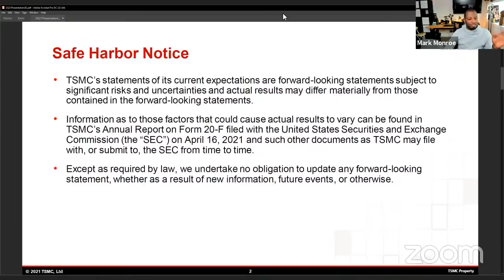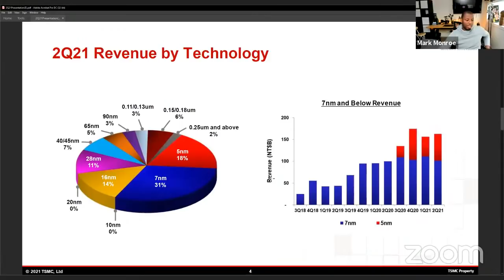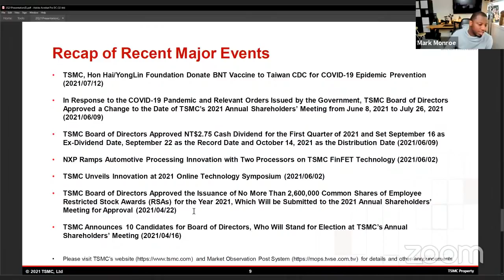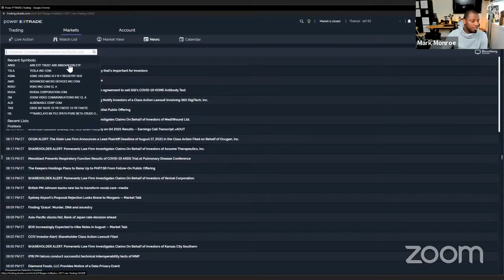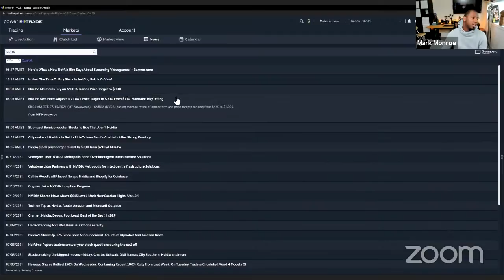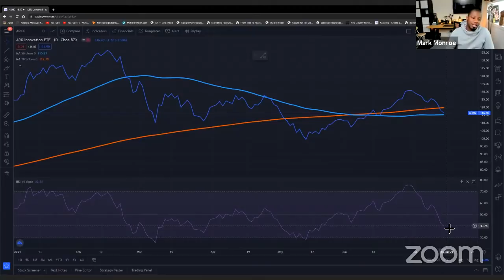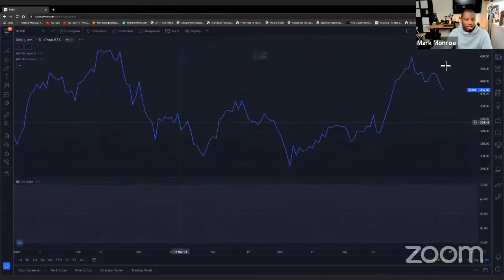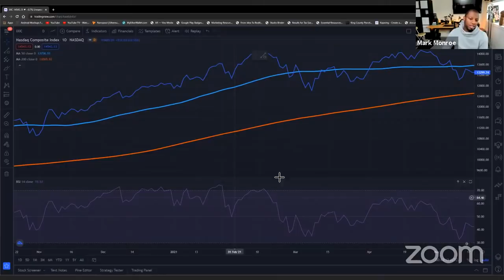Stock Market Fed Up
Let's Talk about the Markets and Economy with everything in between.

(JOIN "THE COME UP COUSINS" OUR FACEBOOK COMMUNITY)

Are you new to the Come Up Series 🚀 ?

Section 107 of the Copyright Act provides the statutory framework for determining whether something is a fair use and identifies certain types of uses—such as criticism, comment, news reporting, teaching, scholarship, and research—as examples of activities that may qualify as fair use.)